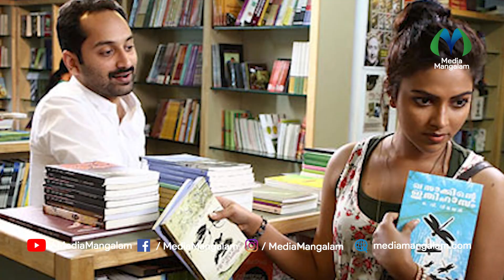സിനിമയിൽ അമല പോളിന്റെ തുടക്കകാലം ഇങ്ങനെ | Amala Paul | Actress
After waiting, Amala Paul is married. Amala is married to Jagat Desai. The wedding pictures went viral in very fast. Many people are congratulating Amala on her new phase in life. | കാത്തിരിപ്പിനൊടുവിൽ അമല പോൾ വിവാഹിതയായിരിക്കുകയാണ്. ജ​ഗത് ദേശായിയെയാണ് അമല വിവാഹം ചെയ്തത്. വിവാഹചിത്രങ്ങൾ നിമിഷ നേരം കൊണ്ടാണ് വൈറലായത്. നിരവധി പേരാണ് അമലയുടെ ജീവിതത്തിലെ പുതിയ ഘട്ടത്തിന് ആശംസകൾ അറിയിക്കുന്നത്.

"നാടിനൊപ്പം നേരിനൊപ്പം"